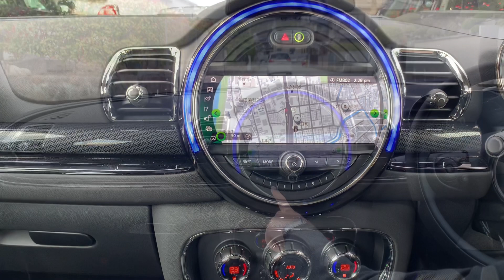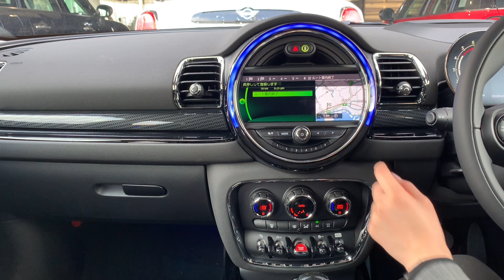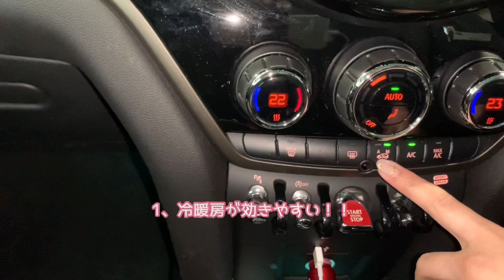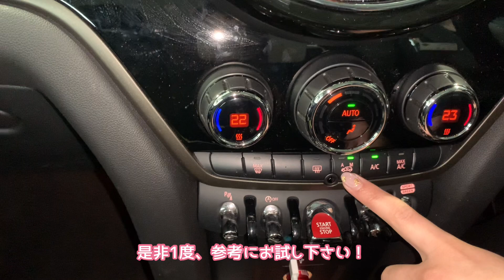カーライフがもっと楽しくなるMINIの便利な機能を紹介 パート3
カーライフが楽しくなるMINIの便利な機能パート3
プログラマブルボタン、テールゲートの高さ調整、内気循環機能をご紹介！